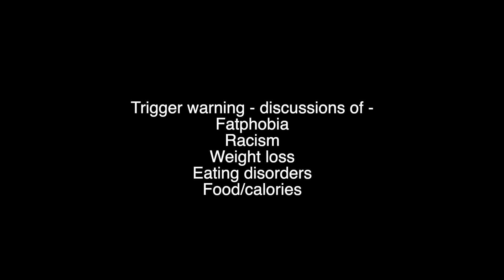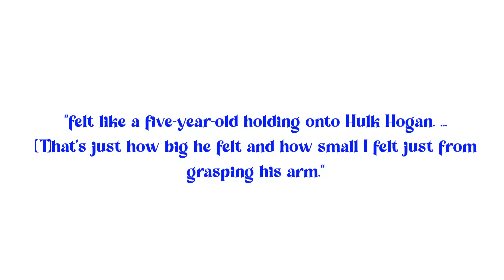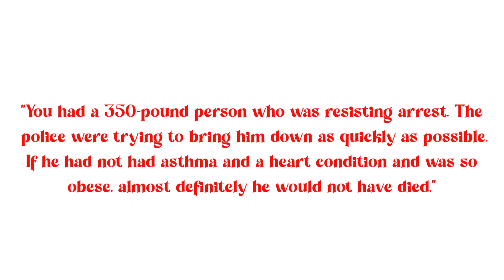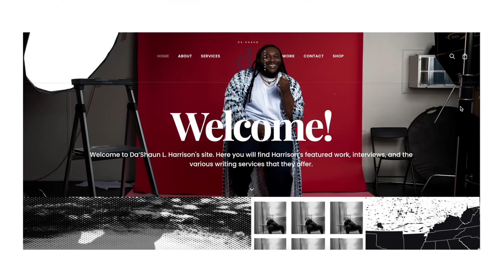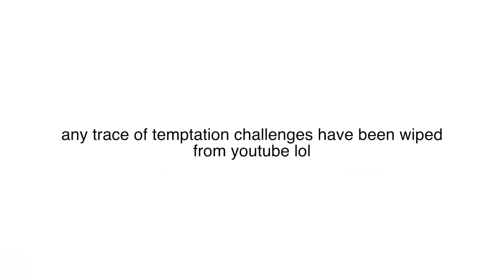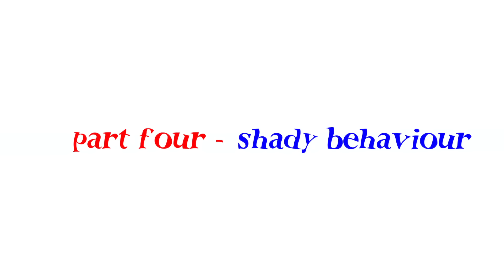the worst reality show i've ever watched - the biggest loser (part one)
time stamps -
00:00 - intro
05:06 - fatphobia
13:38 - a typical episode of the biggest loser
17:56 - the contestants
23:14 - shady behaviour

'It's a miracle no one has died yet': The Biggest Loser returns, despite critics' warnings
‘The Biggest Loser’ Is One of the Most Harmful Reality Shows on Television